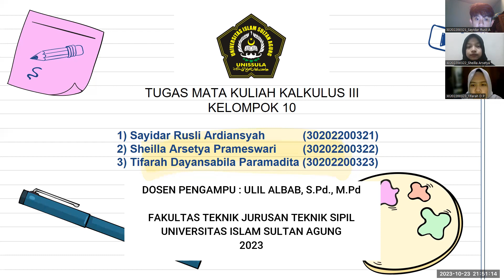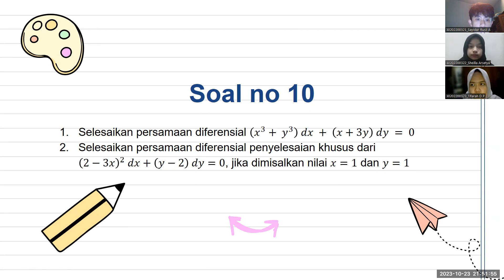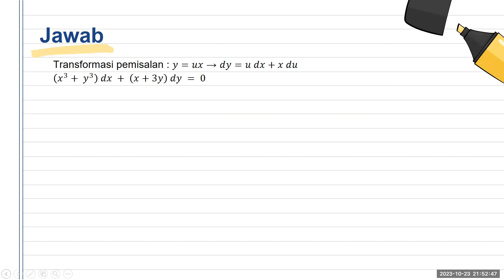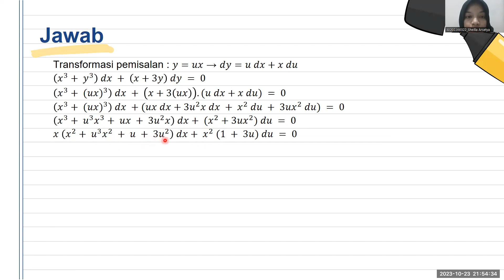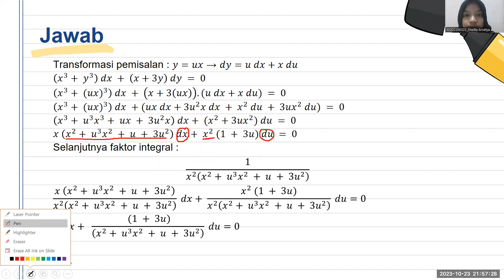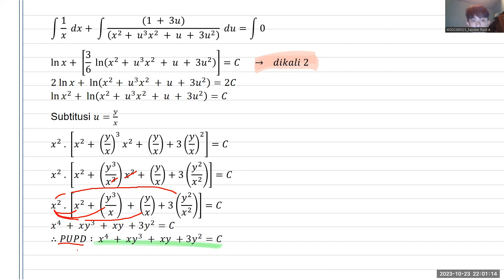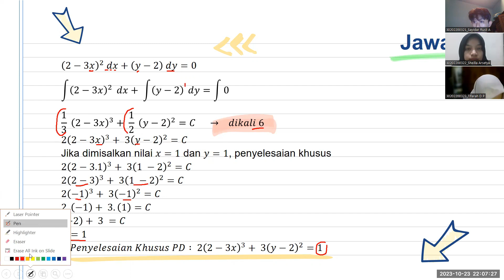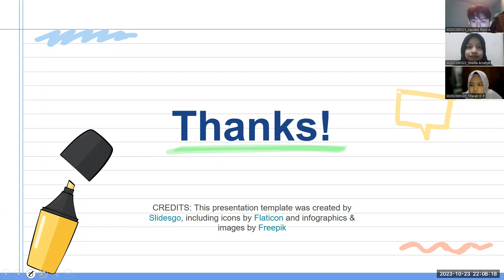Penyelesaian Persamaan Diferensial Kalkulus III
TUGAS KELOMPOK MATA KULIAH KALKULUS III
Fakultas Teknik Jurusan Teknik Sipil
Universitas Islam Sultan Agung
2023

Topik : Penyelesaian Persamaan Diferensial
Dosen Pengampu : Ulil Albab, S.Pd., M.Pd.

Kelompok 10 :
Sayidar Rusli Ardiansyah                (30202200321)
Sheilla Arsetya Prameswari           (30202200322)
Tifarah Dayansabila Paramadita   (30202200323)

Semoga video ini bermanfaat. Terima kasih